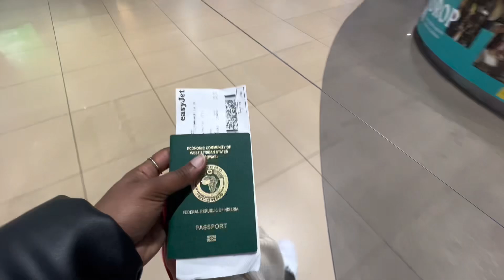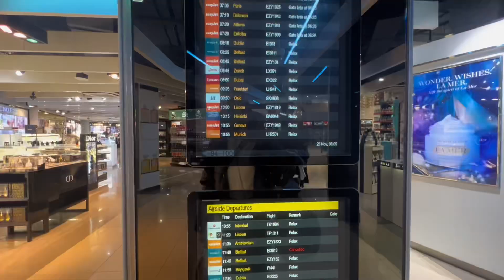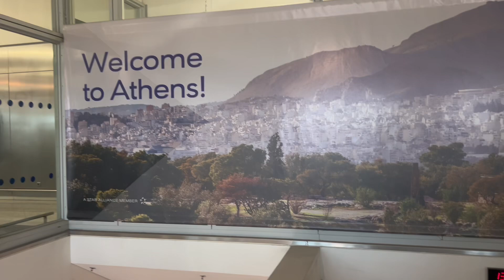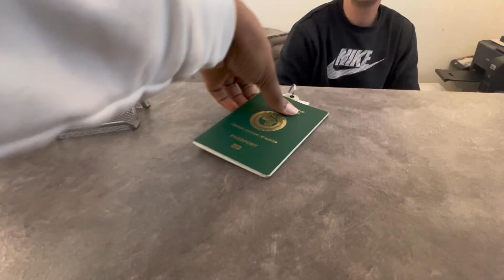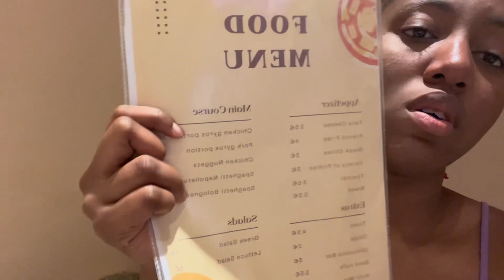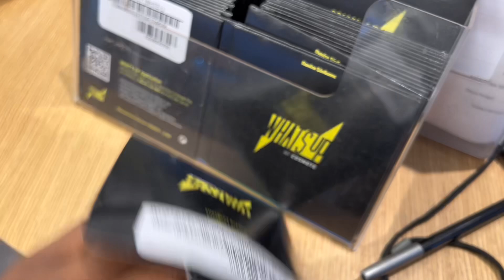Travel Vlog: First time in a Schengen country as an International student in UK| Nigerian in UK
Hi lovelies! In todays video I take you through my trip to Greece, a Schengen country from the UK as a student living in the Uk.

I film with my IPhone 13
Editing Software: CapCut
I’m so happy you’re here and riding with me, I can’t wait to take you through more amazing paths! Xx